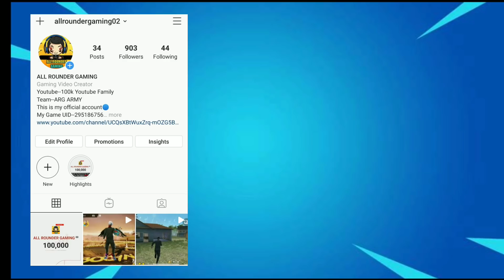Face Reveal Of All Rounder Gaming | Special Vlog Video On Durga Puja❤️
Hello Guys !!
Welcome To ARG Vlog Channel !!!

नमस्ते दोस्तों !!
ARG Vlog चैनल पर आपका स्वागत है !!!

We Are Debraj & Sobhraj!!
हम ह देवराज और सोभराज!!

All Rounder Gaming 1st ever Face Reveal Vlog video on youtube. Celebrating Durga Puja and Navaratri. Special and simple vlog video of Durga Puja for our subscribers. 100K special thanks to all my subscribers who supporting us from 0 to 100K. Love you guys love you so much.

🔵PLEASE :-